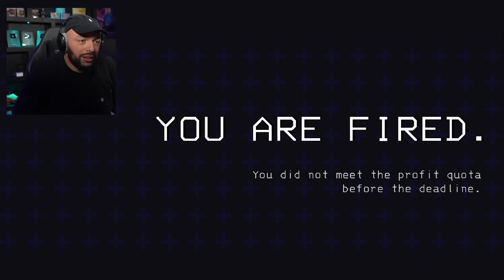Wij Speelden Het Grappigste Horror Spel ( Lethal Company)